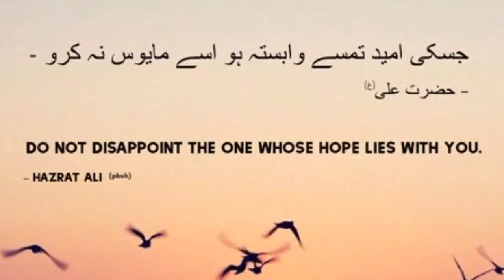Be A Hope For Someone, Not A Disappointment | Hindi/Urdu Video | (Dawood Abbas Official)